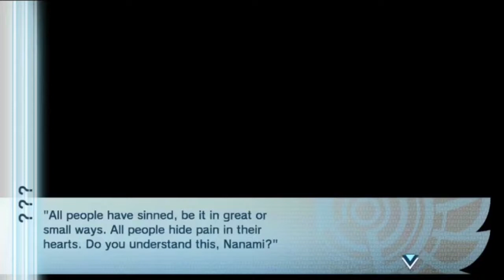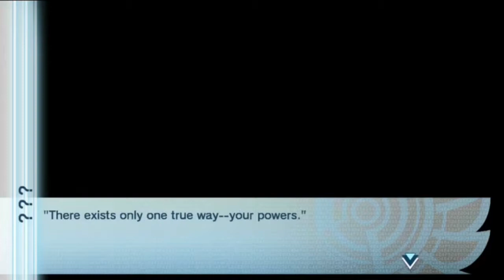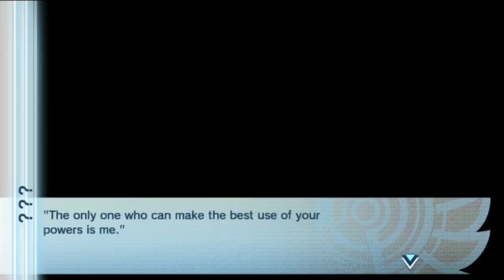Norn9 - Let's Play Nanami/Heishi part 1-full English narration-PS Vita